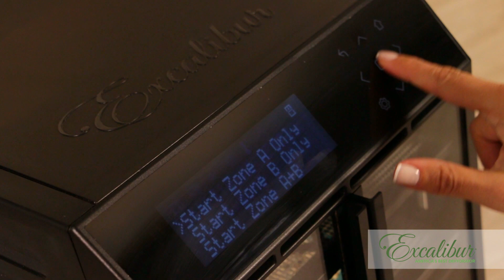RECETA 2 CANDY Y BARRAS DE CEREAL